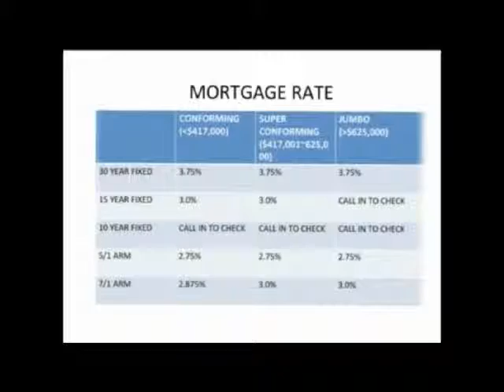金金濼道 2015年10月24日 星期六 貸款顧問 Danni Wu (二)